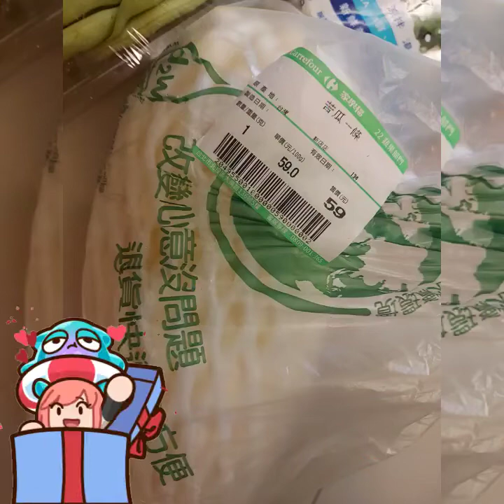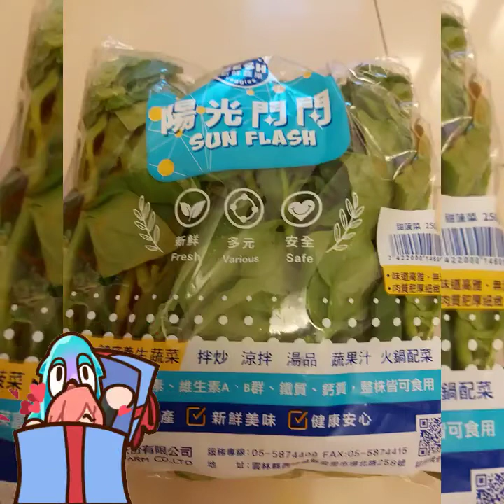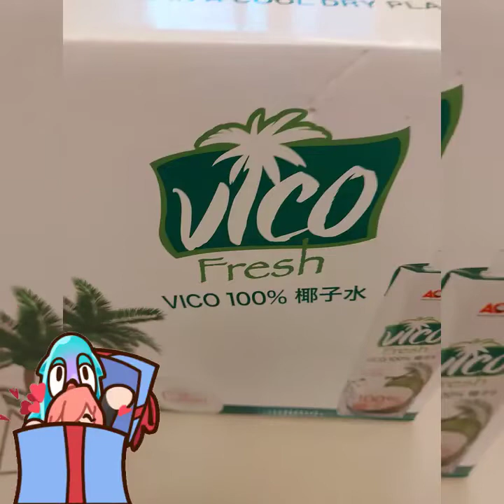家樂福 採買 生活 用品 生鮮 蔬菜 水果 椰子 小玉西瓜 芒果 開箱